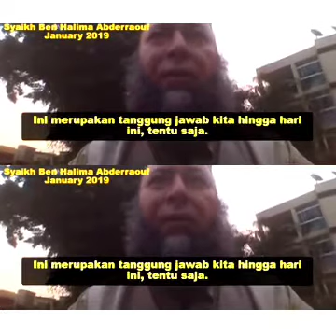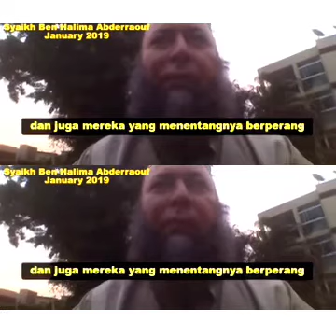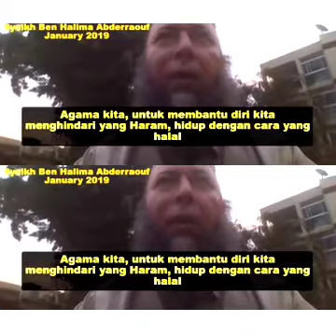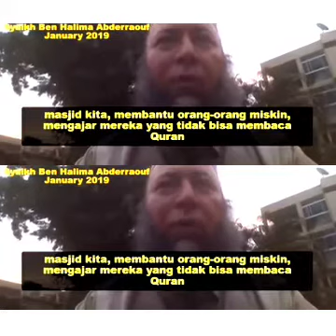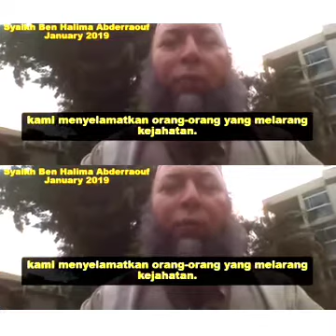Pesan Singkat Nan Mendalam - Syaikh Ben Halima Abderraouf